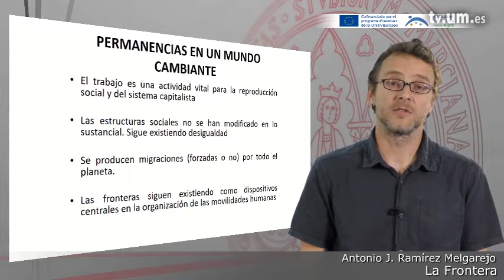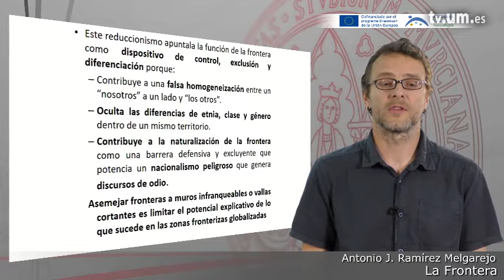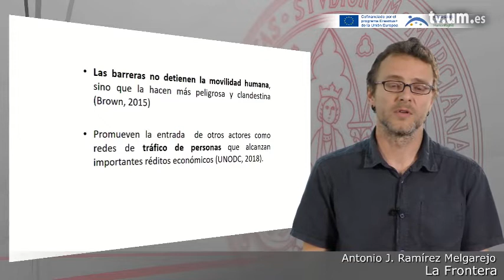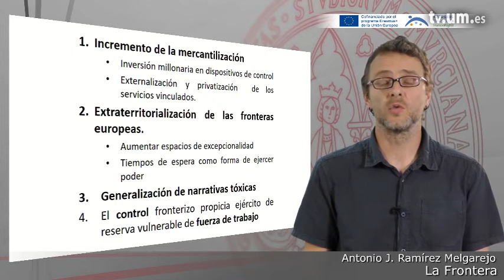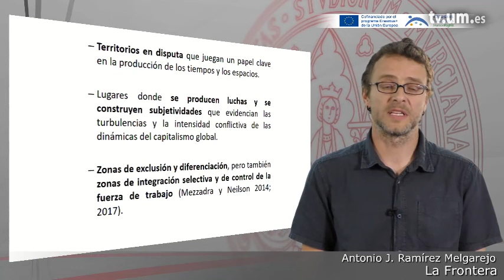Módulo 3.1 La Frontera